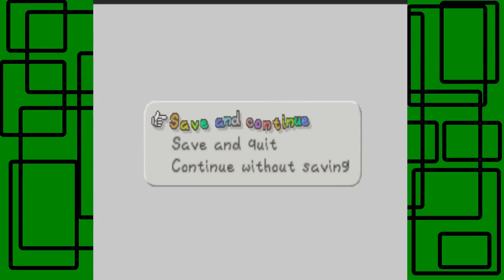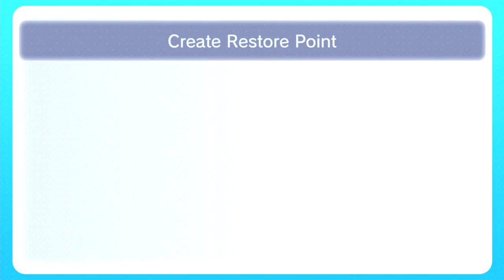Paper Mario - Part 3: The Goomba King + Red And Blue (Prologue Part 3) | GiantGrotle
We battle the Goomba King after we battle the red and blue goomba's!